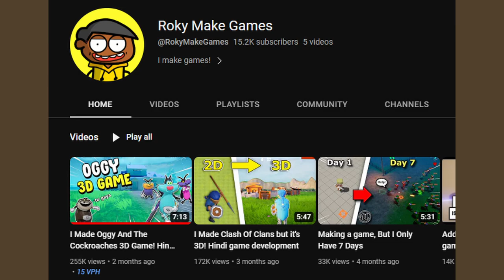BEST Oggy & The Cockroaches 3D Game Ever Made!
In this Video I am playing Oggy & The Cockroaches 3D Game made by a Youtuber @RokyMakeGames dev Video